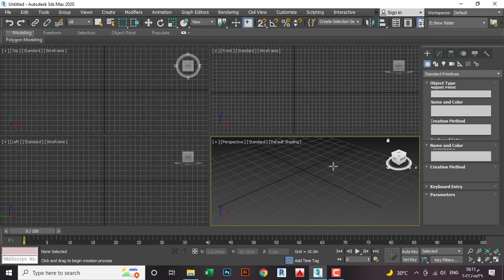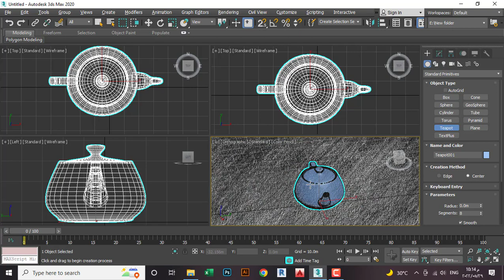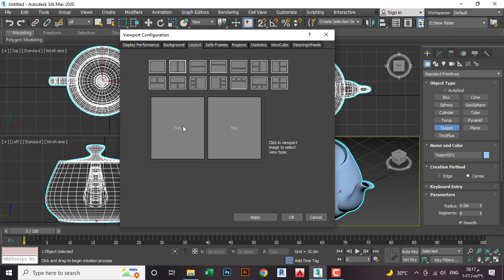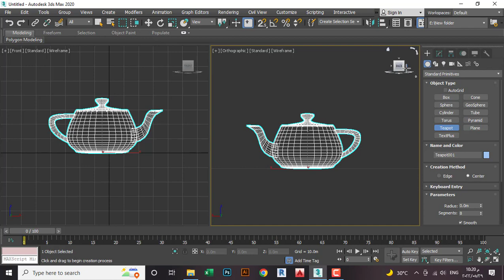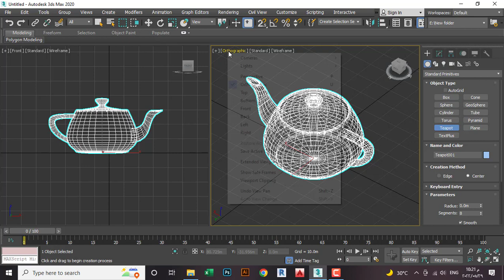03 Viewport Elements 3DSMax l ثري دي ماكس عناصر مساحة العمل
3DS Max Course l Viewport elements and important settings.
 كورس ثري دي ماكس كامل/ شرح أهم عناصر منافذ/مساحة العمل وأهم الإعدادات